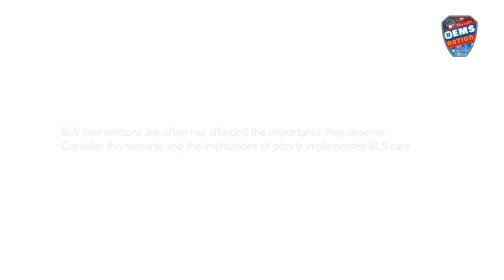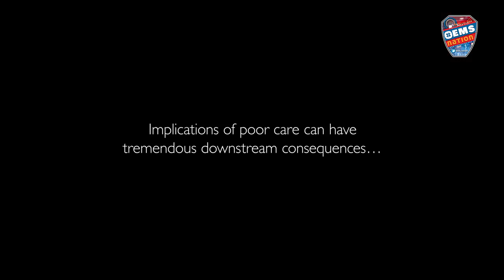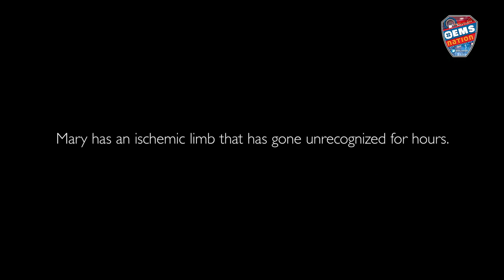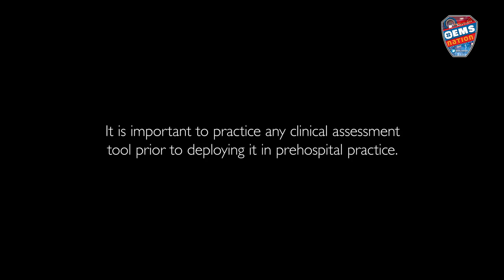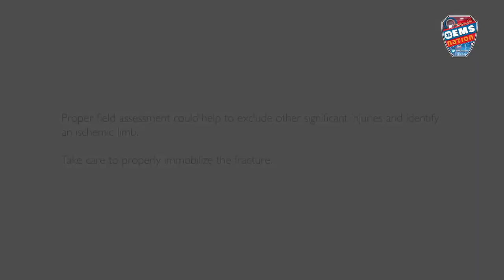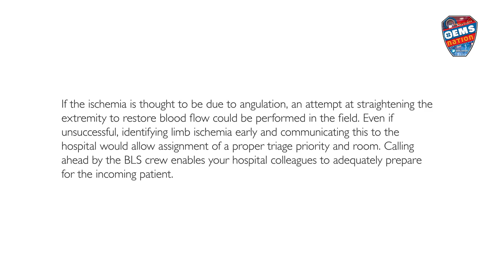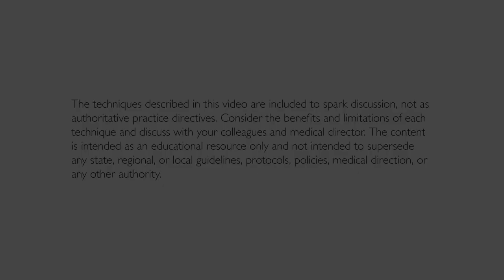EMSNation Ep. #82 The Importance of BLS Assessment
In this episode, our first scenario is designed to show poorly implemented BLS care. Without a proper organized history, using “tunnel vision” for a patient complaint, and not using proper immobilization techniques downstream consequences are sure to follow. Use this first scenario to critique what you might do better during this case. Practicing and using frameworks such as “XABCDE” or “MARCH” can help keep our assessments organized and able to efficiently and fully evaluate our patients. The second scenario is our take on a way to handle this scenario using optimal BLS assessment and care. Notice the introduction, consideration of injuries, exposing and exam of the injury, splint placement, and proper immobilization techniques that lead to a much better experience for the patient and the providers.

0:23 Introduction to the importance of BLS assessment
0:38 Scenario 1: Poorly implemented BLS care: no introduction, patient complaint “tunnel vision”, improper immobilization of injury
2:53 Implications of poor BLS care
4:11 The importance of primary and secondary survey, recognizing injuries, a standardized approach to a trauma patient  using the acronyms “XABCDE” or “MARCH”
5:04 Scenario 2: Optimal BLS assessment and care: introducing yourself, considering other injuries, exposing the injury, assessing CSM, padding splints, reassessing CSM after splint placment.
6:45 Discussion of proper field assessment, immobilizing fractures, basic interventions to control pain, limb ischemia managment
7:52 Discussion/use of this video

As EMS Medical Directors we value the incorporation of best practice and evidence-based medicine into delivering high quality prehospital care. The Statewide protocols present a historic opportunity for us to collectively take our game to the next level.  We have worked hard to make these videos worth your while. We value your time as an EMS provider and using simulation videos as scaffolding to help bridge your knowledge of the new protocols can be invaluable.  There is, however, no substitute for reviewing the new protocols you will be exercising in depth.

It is challenging to produce something for a wide range of providers from new CFRs and new EMS physicians to experienced providers; nevertheless BLS is the keystone of all of our practice and we set out to give it the attention it deserves.

New providers will notice language and terms that may be challenging but understandable from the context or definitions provided within. We encourage providers who have participated in our educational initiatives in the past to view this video series with a critical eye. Experienced providers are likely also teachers and field training officers. In that role, look for things that you could use to teach your students. Also, look for things that the actors could do differently in their scenarios and think about how you would address them if they were your trainees. As a note, while these videos all have lessons and take away learning points, many are intentionally designed to present patient care that could in fact be provided better.

Whether paid or volunteer, we wish you the best of luck in your EMS career. It is a noble field filled with many challenges. Be safe and never stop learning. We also wanted to specifically thank our partner in production of these videos - Laerdal Medical Corporation.  Their mission – Helping Save Lives – could not be more tantamount when discussing the nature of BLS care.  Learning to incorporate simulation into one’s regular practice can initially be challenging; however, a consistent well-designed program can be invaluable to providers in advancing multiple modalities of care from specific skills to psychosocial training and empathic communication.